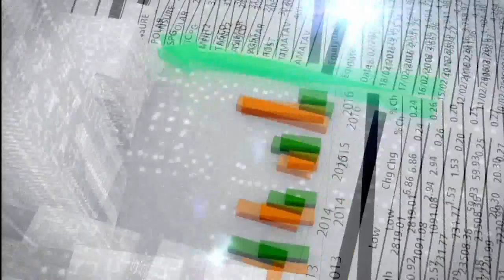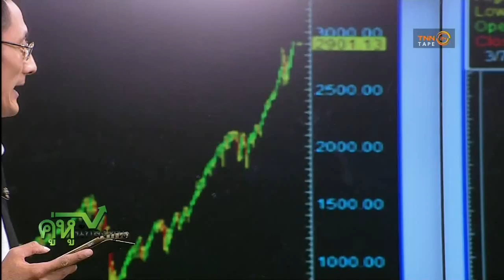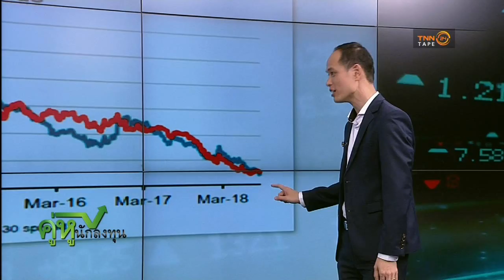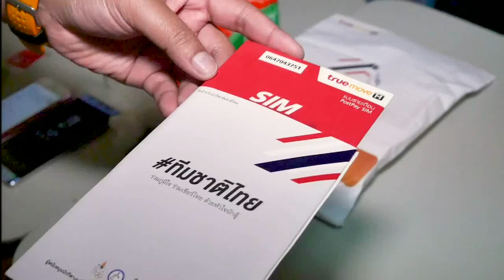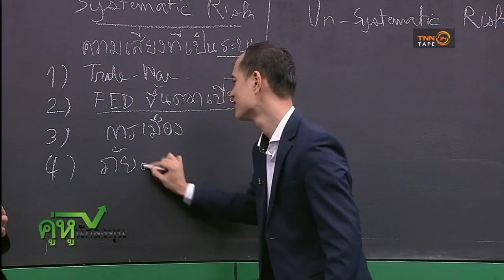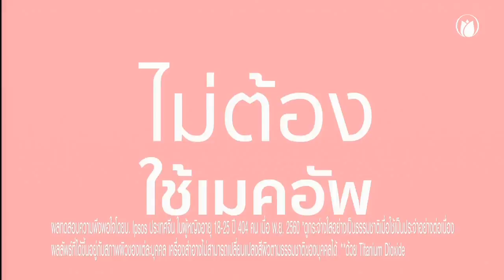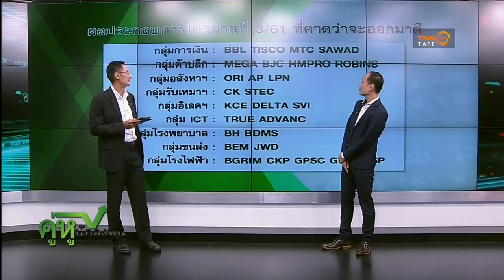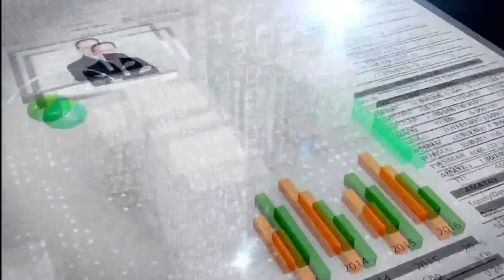คู่หูนักลงทุน ออกอากาศ 2 กันยายน 2561 - ลงทุนอย่างไร ภายใต้ตลาดผันผวน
อัพเดททุกข้อมูลการลงทุน ให้ชีวิตคุณเป็นเรื่องง่าย กับ 2 กูรูหุ้นอารมณ์ดี ในรายการ คู่หูนักลงทุน ทุกวันอาทิตย์ 1 ทุ่มตรง ช่อง TNN24 หมายเลข 16